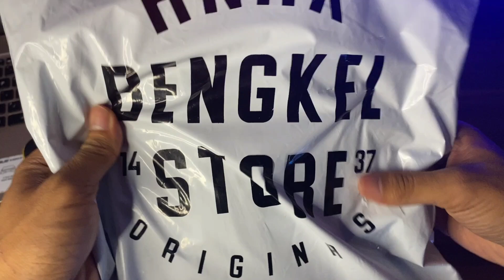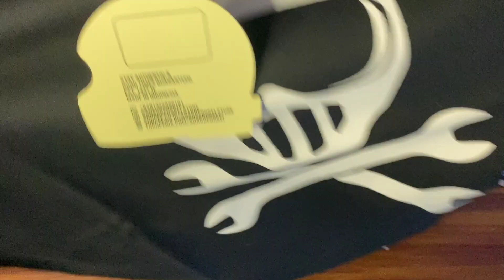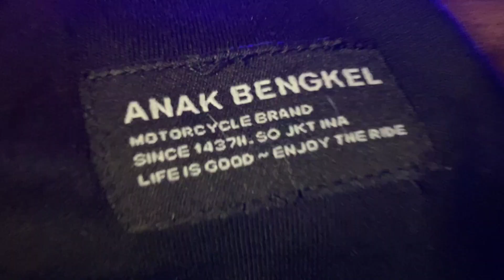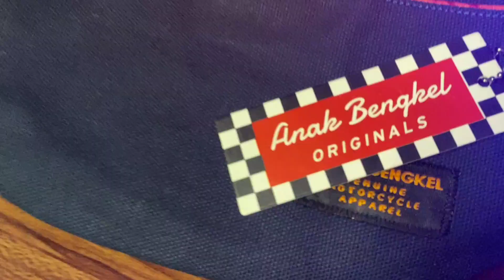Produk lokal Bajunya Anak Custom Kalcer by Anak Bengkel❗️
Hallo tjuy
Eps video kali ini setelah sekian lama akhirnya gue review produk lokal lagi dan produk yang gue review adalah brand lokal yang sudah support channel ini dari awal kali memulai youtube yaitu Anak Bengkel !!!

Daripada penasaran dengan videonya, tonton sampe habis ya !!